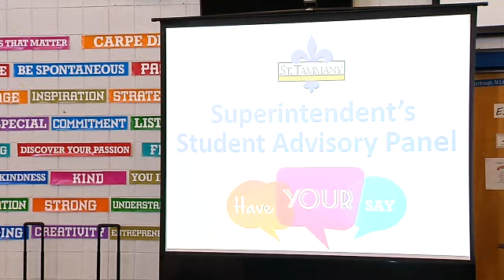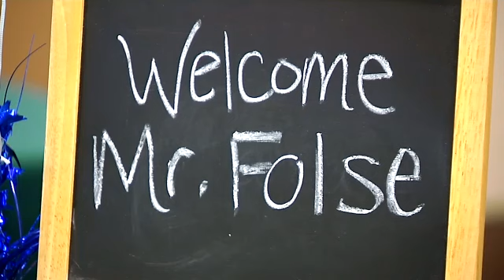Superintendent's Student Advisory Panel 2017